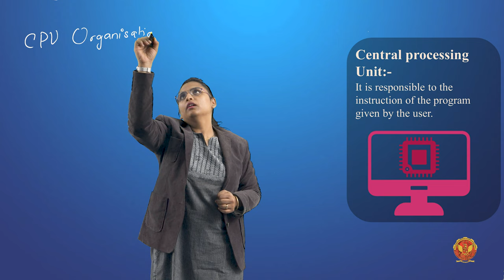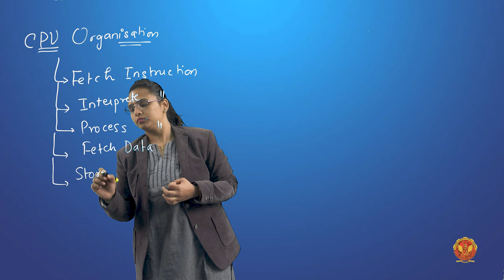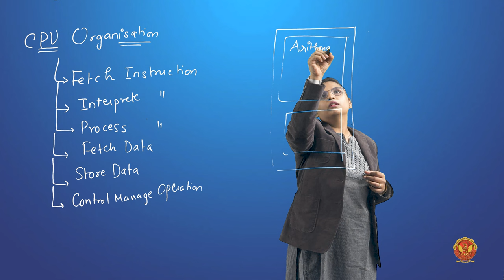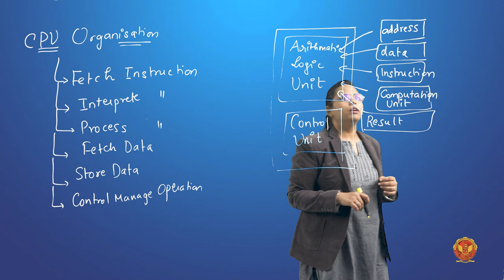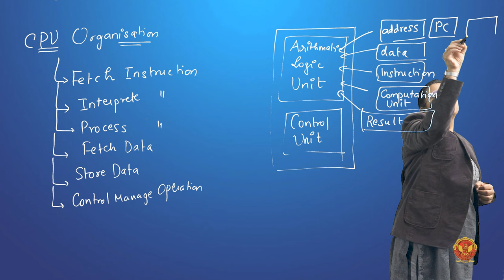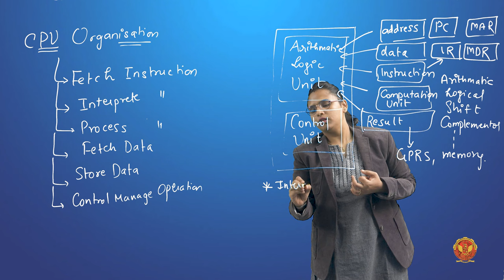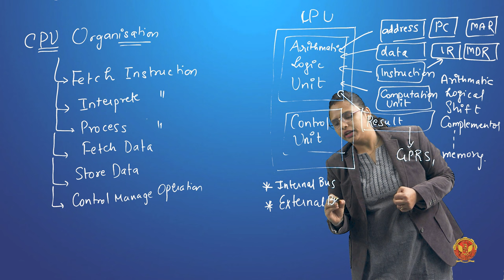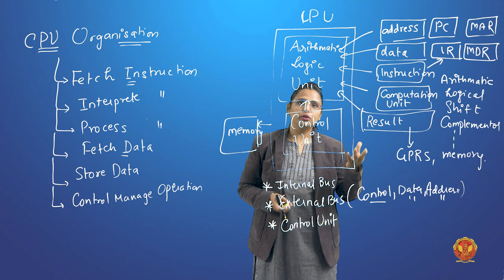1.5 CPU Organization (William Stalling) | UNIT 1 | IT402 | Computer Architecture | RGPV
UNIT 1 | Computer Architecture

1.5 CPU Organization (William Stalling) | IT402

Welcome to Unit 1 of our comprehensive course on Computer Architecture and Organization! In this unit, we'll lay the foundation for your understanding of the intricate world of computing.

Here's a breakdown of what we'll cover:

 - Unit Introduction - We'll kick things off with an overview of what to expect in this unit and how it fits into your journey of learning Computer Architecture and Organization.
 - Computer Architecture:
 - Theory -  Dive into the theoretical aspects of computer architecture, understanding its fundamental concepts.
 - Practical - Get hands-on with practical aspects of computer architecture, exploring how it works in real-world scenarios.
 - MIPS Programming - Explore the MIPS programming language, including:
 - Qtspim Installation: Learn how to set up the Qtspim simulator.
 - Configuration and Explanation of the Simulator: Understand the simulator's configuration for effective programming.
 - Computer Organization -
 - Theory: Delve into the theoretical underpinnings of computer organization.
 - Practical: Explore practical aspects of computer organization, examining how it operates in real-world scenarios.
 - Computer Generation - Understand the concept of computer generation, tracing the evolution of computing systems.
 - Von Neumann Model - Explore the Von Neumann model, a fundamental architecture that has shaped modern computing.
 - CPU Organization (William Stalling) - Study CPU organization based on William Stalling's insights.
 - Register Organization  - Examine various CPU registers, including MAR, MBR, and PC, and their crucial roles.
 - Register Transfer (Morris Mano) - Gain insights into the concept of register transfer as explained by Morris Mano.
 - Bus and Memory Transfer - Explore the role of buses in transferring data between memory and other components.
 - Three-State Bus Buffer - Understand the concept of a three-state bus buffer and its significance in data transfer.
 - Arithmetic Microoperations - Learn about arithmetic microoperations and how they contribute to computation.
 - Logic Microoperations - Explore logic microoperations and their role in logical computations.
 - Shift Micro Operations - Understand shift microoperations and their importance in data manipulation.
 - Arithmetic Logic Shift Unit - Discover the Arithmetic Logic Shift Unit and how it combines arithmetic, logic, and shifting operations.

At the end of this unit, students will have a solid understanding of fundamental concepts in Computer Architecture and Organization. They will be well-versed in CPU architecture, computer organization, programming in MIPS, the Von Neumann model, CPU and register organization, bus and memory transfers, microoperations, and more, laying a strong foundation for advanced topics in computing.

Let's embark on this enlightening educational adventure together!